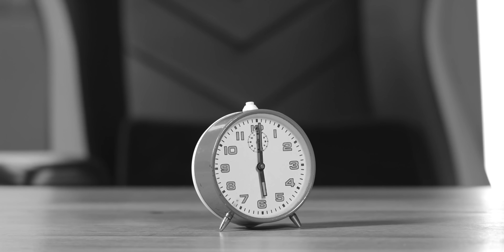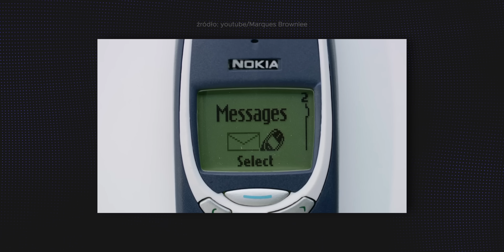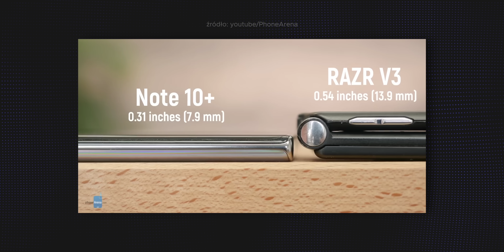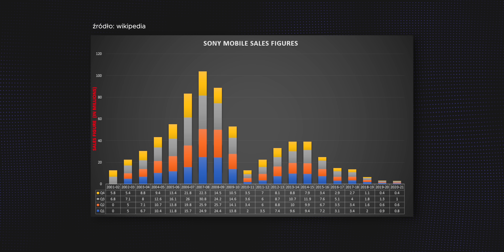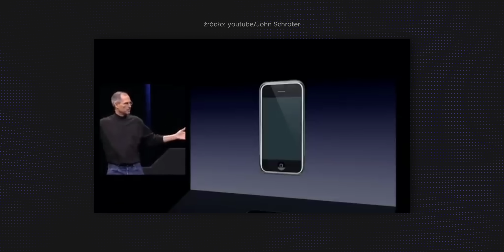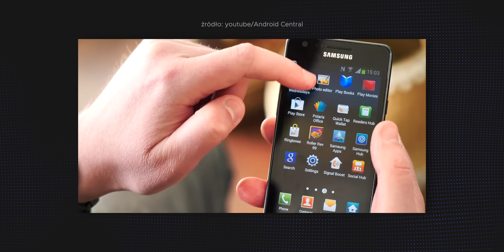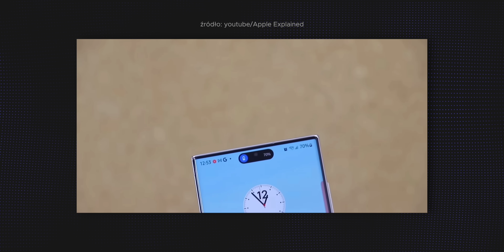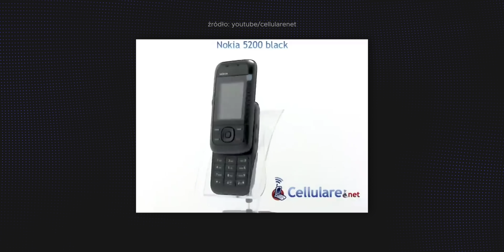Ten telefon KAŻDY chciał mieć 📲 TechnoRanek: [#11]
Dziś wspólnie przeniesiemy się w czasie i będziemy wspominać kultowe telefony, które zabłysnęły na rynku innowacyjnością czy niezniszczalnością lub były jedyne w swoim rodzaju. Oglądajcie! 📸

autorzy tej publikacji:
Mateusz "Szakal" Skitek
Scenariusz: Aleksandra Jałocha
Montaż: Jakub Sozoniuk